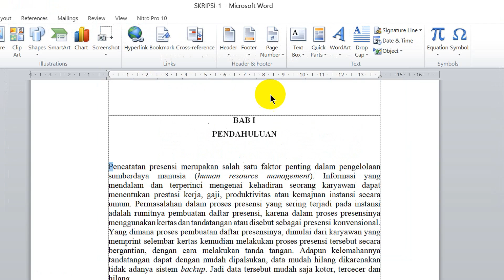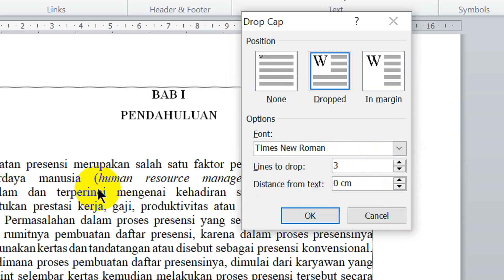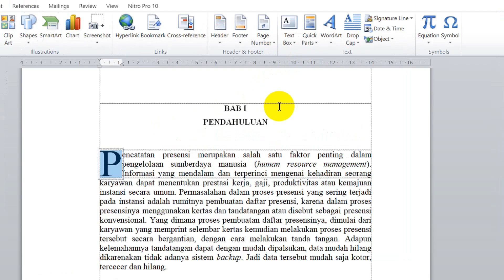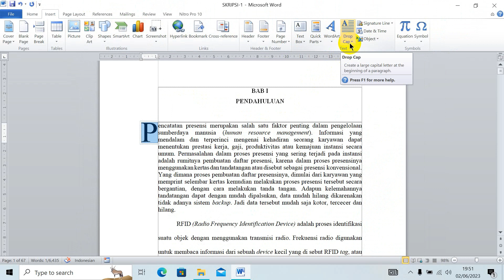CARA MEMBUAT DROP CAP & IN MARGIN DI MICROSOFT WORD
Cara membuat dropcap dan in margin di microsoft word. Pada video kali ini saya akan menjelaskan bagaimana cara membuat dropcap dan in margin di microsoft word. membuat dropcap untuk menampilkan huruf pada awal kata yang besar. membuat in margin untuk menampilkan huruf yang berdiri sendiri dengan teks yang ada disamping kanan. membuat dropcap dan in margin biasanya terdapat pada koran-koran atau berita-berita.